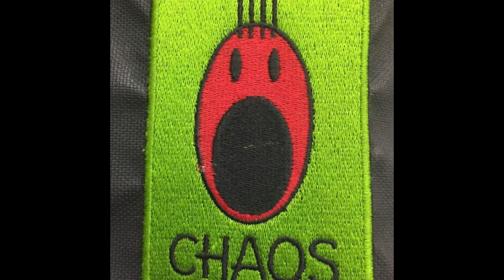[FREE] tdf + perc40 + smokingskul Type Beat - "Prada"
Free for non-profit
Must credit (Prod. emosama)
@wakeupemo to purchase
[🎶155 BPM]
[🎹 G Minor]